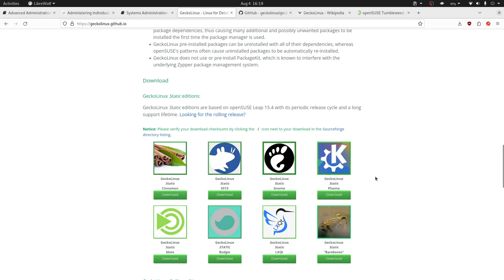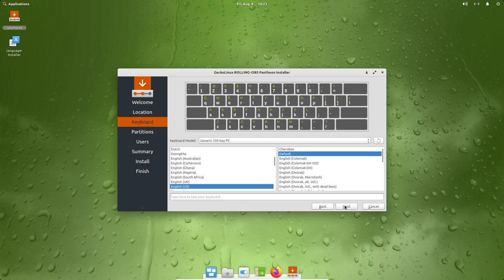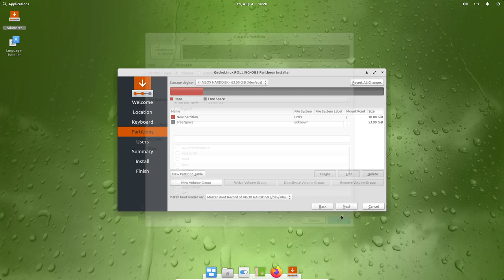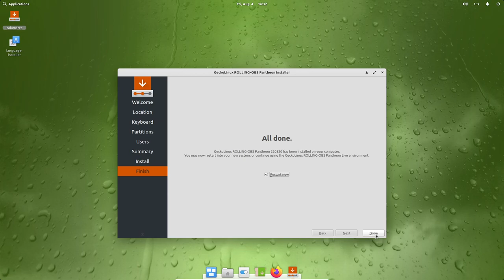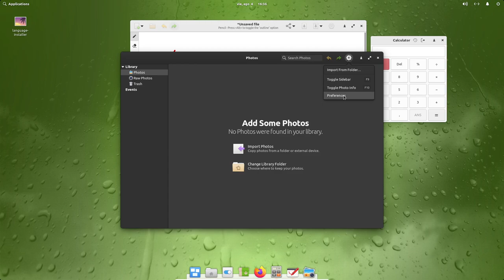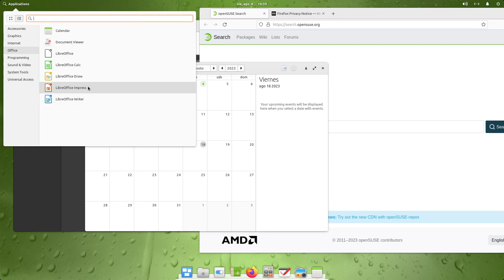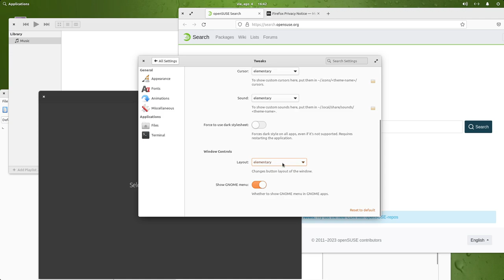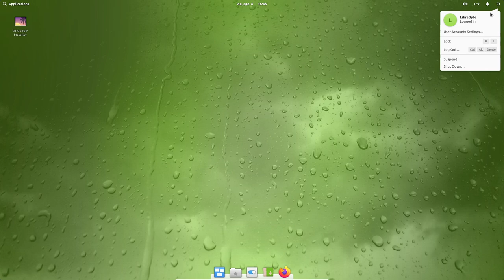GeckoLinux (OpenSuse ) - Escritorio Pantheon: Hermoso y funcional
GeckoLinux es un conjunto de ediciones de Linux creado a partir de la distribución openSUSE, con un enfoque en la usabilidad y lista para usar en el escritorio. Está disponible en las ediciones Static (basado en openSUSE Leap) y Rolling (basado en openSUSE Tumbleweed). En este video hacemos una instalación y análisis de la edición Pantheon.